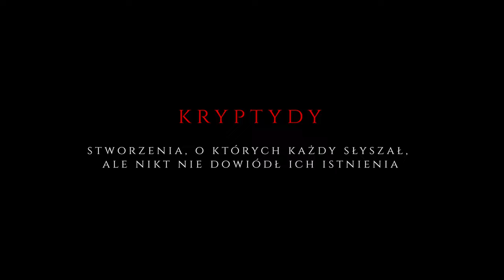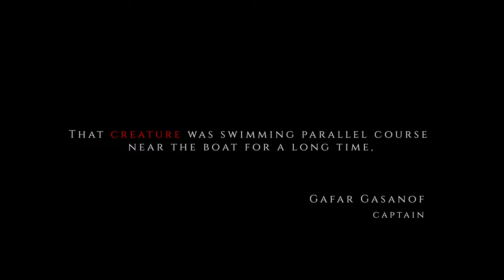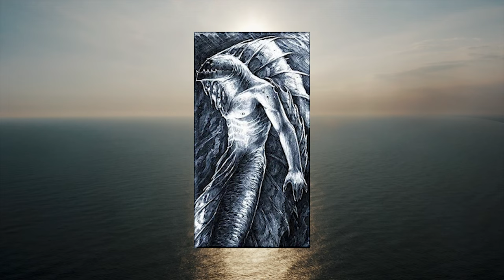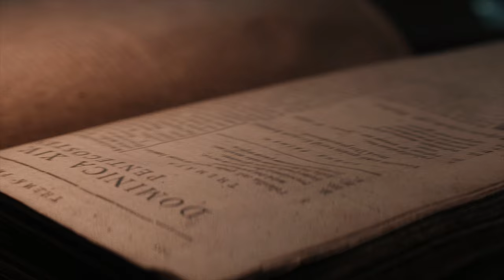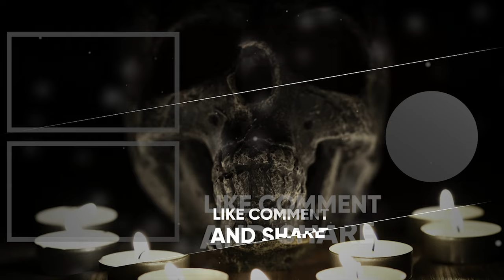POTWÓR Z GŁĘBIN ATAKUJE NA MORZU KASPIJSKIM 😱!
Runan-shah to mroczna kryptyda, która widywana jest na wodach Morza Kaspijskiego. Nazywany jest potworem z głębin albo panem mórz. Podobno dochodzi do ataków potwora z Morza Kaspijskiego na kutry rybackie, które poławiają ryby. Czy kryptyda istnieje naprawdę? Wielu naocznych świadków twierdzi, że tak.